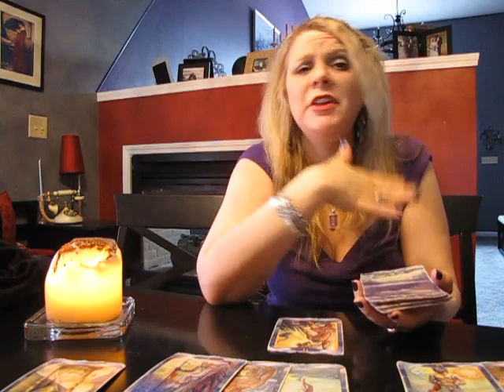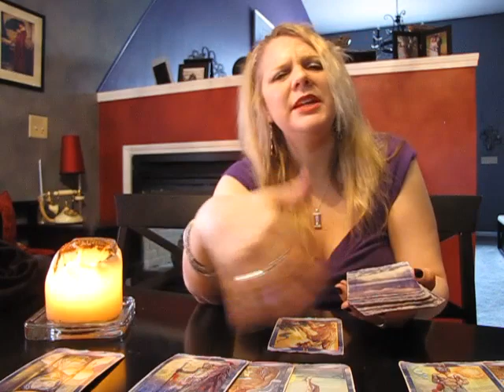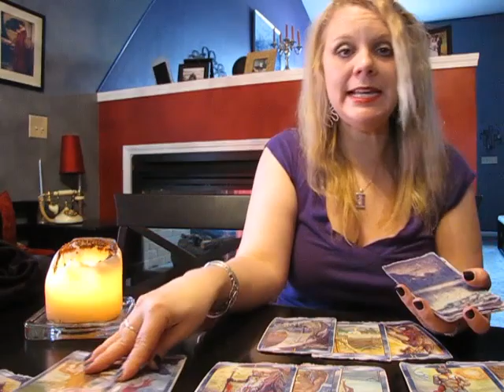Aquarius May 2014 RUNESCOPE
I use Runes (and sometimes the Tarot) for private readings. I can usually see 6 months to a year (sometimes much further) into the future. There is also usually ample time for questions if something you want to know about isn't covered in the reading.